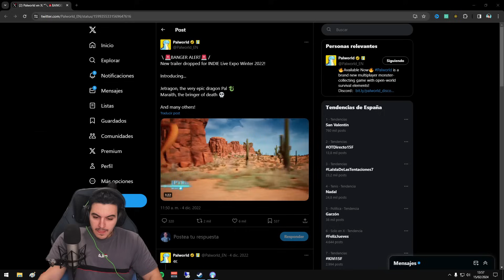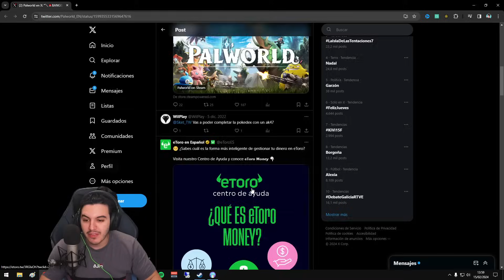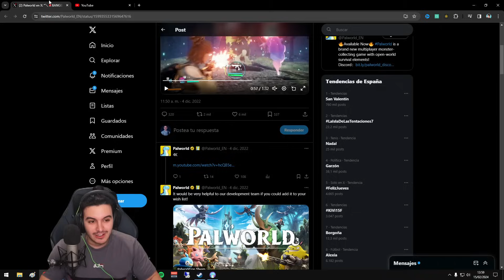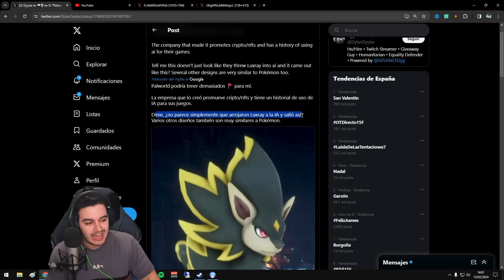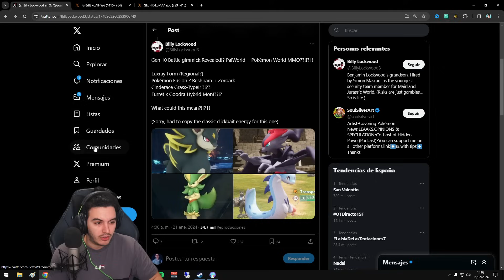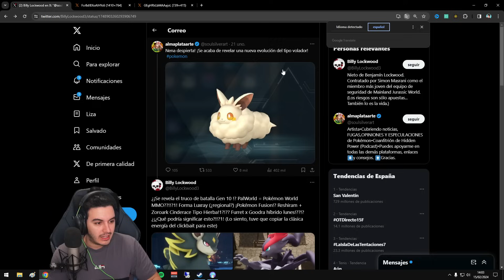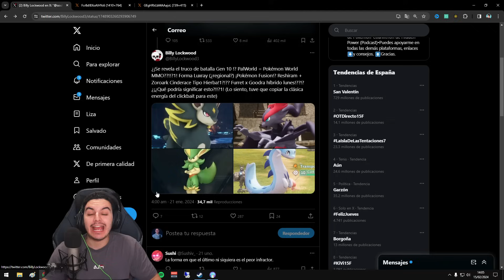😭 POKEMON es el CULPABLE de que no TENGAMOS NUEVOS PALS LEGENDARIOS en PALWORLD 😭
En este video de Palworld veremos como dicen que los nuevos pals legendarios han sido cancelados por la "denuncia" de pokemon a palworld y esta denuncia de nintendo habría asustado a los jefes de palworld cancelando así la salida de varios Pals Legendarios!

😭 POKEMON QUIERE CERRAR PALWORLD con ESTA NUEVA DENUNCIA POR COPYRIGHT 😭